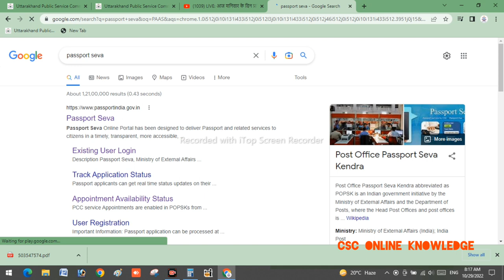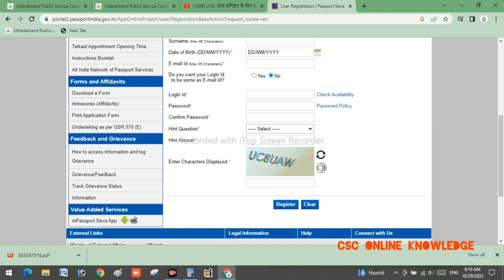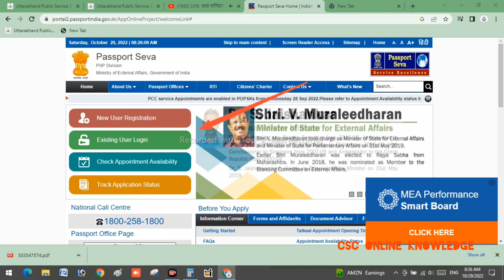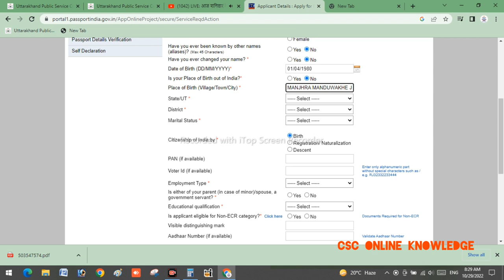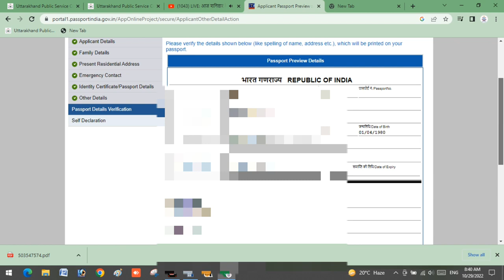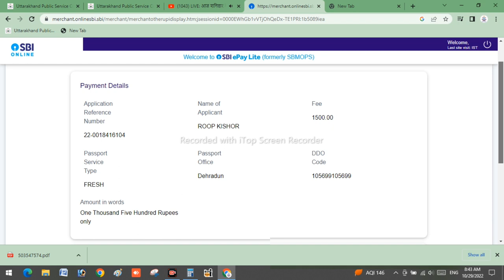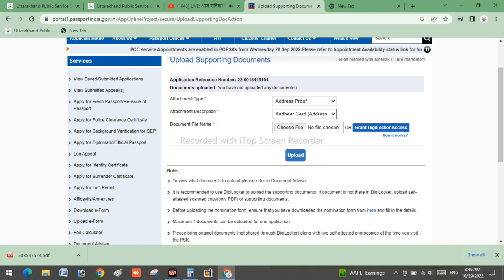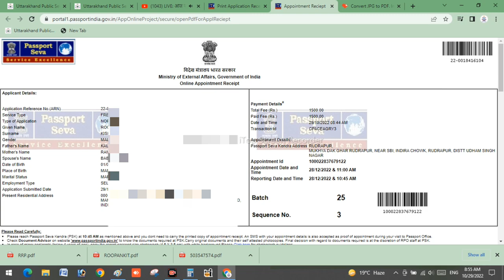passport online apply kaise kare fast prosess payment failed reverified appointment date newupdate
passport online apply kaise kare
passport apply kaise kare
passport online kaise
passport online kaise
Online Passport application fees
police clearance certificate ki appointment date Kaise change Karen Kaise cancel Karen Kaise reschedule Karen appointment Kaise le pcc new date update
pcc date change
pcc new date kaise le
pcc new appoinment
pcc update
PCC online kaise kare CSC portal se Passport Seva Kendra online PCC police clearance certificate new updates new viral police clearance certificate PCC online passport seva service passport Seva dot India gov.in
PCC online kaise kare PCC online kaise kare PCC online kaise kare
PCC online kaise kare PCC online kaise kare
 PCC police clearance certificate
digipay new update new version card and pin service add live balance enquiry or cash withdrawal
 digipay new version
digipay new version 7.0
csc id password milne ke bad kiya kare portal me kon si  सर्विस hoti hai csc se kiya kar sakte hai
mantra problem no device  found fetching biometric information - please wait digipay aayusman bharat status update failed press ok to retry
devices registration updates filed one time tokan all error morpho thik kare digipay aayusman uti sabhi me work karega
irctc csc train ticket booking
 CSC VLE in Irctc
CSC ticket
 check my Irctc registration status in CSC
book Tatkal ticket from CSC
 benefits of CSC Irctc agent
 my IRCTC ID and password CSC VLE
status update failed press ok to retry one time tokan error morpho digipay aayusman uti sabhi me csc
car bike tamppo ka INSURANCE kare sirf 6 minutes me csc portal se आसान भाषा में csc vle
csc uti correction pan card me name  father name or dob  photo sing kese thik kare 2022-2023